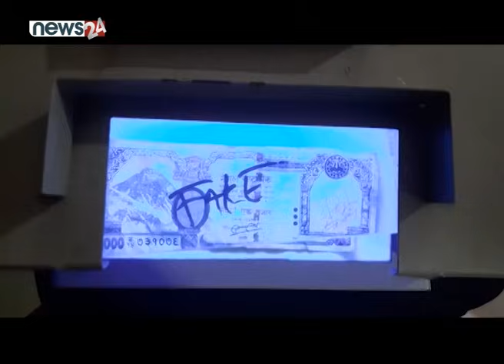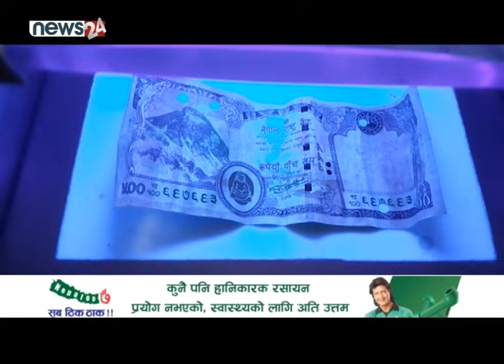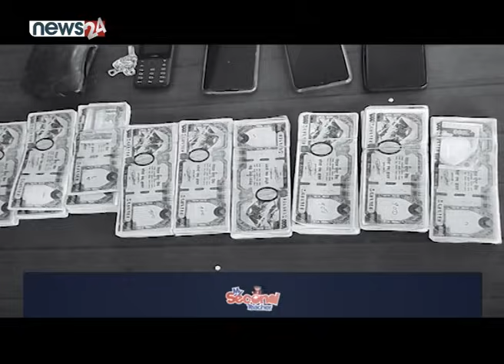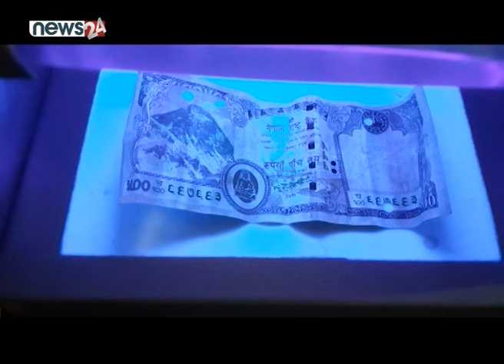अफगानिस्तानमा १५ हजार देखिएका तर नदेखिएका नेपाली अनगिन्ती | नक्कली नेपाली नोटको विगविगी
अफगानिस्तानमा १५ हजार देखिएका तर नदेखिएका नेपाली अनगिन्ती
नक्कली नेपाली नोटको विगविगी चिन्न नसक्दा सबै झुक्किदै |
SIDHA KURA JANATA SANGA
EPISODE : 731